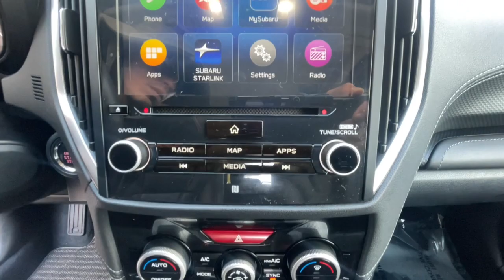2021 Subaru Forester Ventura, Camarillo, Santa Barbara, Oxnard, Thousand Oaks 231139SA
Crystal White Pearl Used 2021 Subaru Forester Touring available in 6404 Auto Center Drive, Ventura, California at Kirby Subaru of Ventura. Servicing the Ventura, Camarillo, Santa Barbara, Oxnard, Thousand Oaks, area.

CERTIFIED PREOWNED PROGRAM. Certified. Clean CARFAX. One Owner! Non Smoker! Passed Dealer Inspection Just Detailed Recent Oil Change well equipped with Forester Touring well equipped with 4D Sport Utility well equipped with 2.5L 4-Cylinder DOHC 16V VVT well equipped with AWD well equipped with Navigation System well equipped with 3.70 Axle Ratio well equipped with 4-Wheel Disc Brakes well equipped with 9 Speakers well equipped with ABS brakes well equipped with Air Conditioning well equipped with Alloy wheels well equipped with AM/FM radio: SiriusXM well equipped with Auto High-beam Headlights well equipped with Automatic temperature control well equipped with Brake assist well equipped with Bumpers: body-color well equipped with CD player well equipped with Driver door bin well equipped with Driver vanity mirror well equipped with Dual front impact airbags well equipped with Dual front side impact airbags well equipped with Electronic Stability Control well equipped with Emergency communication system: STARLINK Safety and Security (Subscription Required) well equipped with Exterior Parking Camera Rear well equipped with Four wheel independent suspension well equipped with Front anti-roll bar well equipped with Front Bucket Seats well equipped with Front Center Armrest well equipped with Front dual zone A/C well equipped with Front fog lights well equipped with Front reading lights well equipped with Fully automatic headlights well equipped with harman kardon 576W Amp & Speaker System well equipped with harman/kardon Speakers well equipped with Heated door mirrors well equipped with Heated Front Bucket Seats well equipped with Heated front seats well equipped with Heated rear seats well equipped with Heated steering wheel well equipped with HVAC memory well equipped with Illuminated entry well equipped with Knee airbag well equipped with Leather Shift Knob well equipped with Low tire pressure warning well equipped with Memory seat well equipped with Occupant sensing airbag well equipped with Outside temperature display well equipped with Overhead airbag well equipped with Overhead console well equipped with Paddle-Shift Control Switches well equipped with Panic alarm well equipped with Passenger door bin well equipped with Passenger vanity mirror well equipped with Perforated Leather-Trimmed Upholstery well equipped with Power door mirrors well equipped with Power driver seat well equipped with Power Liftgate well equipped with Power moonroof: Panoramic well equipped with Power passenger seat well equipped with Power steering well equipped with Power windows well equipped with Premium audio system: harman/kardon well equipped with Radio data system well equipped with Radio: Subaru Starlink 8.0 Multimedia Nav System well equipped with Rear anti-roll bar well equipped with Rear seat center armrest well equipped with Rear window defroster well equipped with Rear window wiper well equipped with Remote keyless entry well equipped with Roof rack: rails only well equipped with Security system well equipped with Speed control well equipped with Speed-sensing steering well equipped with Split folding rear seat well equipped with Spoiler well equipped with STARLINK/Apple CarPlay/Android Auto well equipped with Steering wheel mounted audio controls well equipped with Tachometer well equipped with Telescoping steering wheel well equipped with Tilt steering wheel well equipped with Traction control well equipped with Trip computer well equipped with Turn signal indicator mirrors well equipped with Variably intermittent wipers well equipped with Wheels: 18 x 7.0J Blk Machine Touring Alum Alloy Fresh Oil Change Forester Touring 4D Sport Utility 2.5L 4-Cylinder DOHC 16V VVT AWD Navigation System. Crystal White Pearl AWD 2.5L 4-Cylinder DOHC 16V VVT 2021 Subaru Forester Touring Odometer is 7678 miles below market average! 26/33 City/Highway MPGb